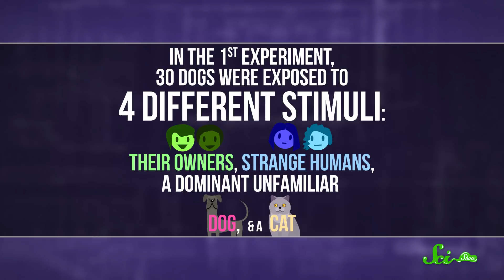Why Do Dogs Wag Their Tails?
A puppy's tail wagging on the left side of their body might mean something profoundly different than wagging on the right side.